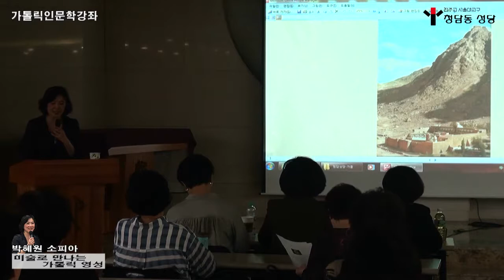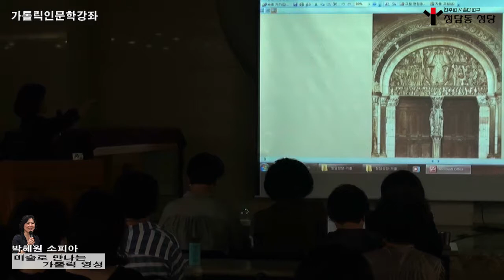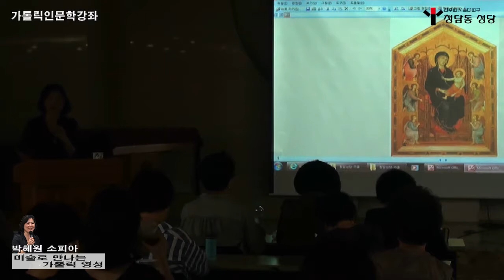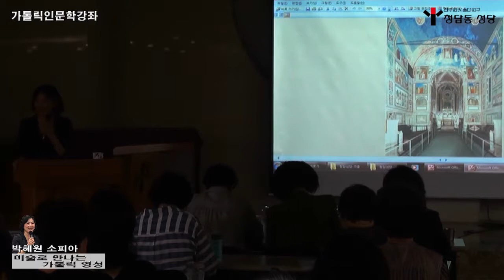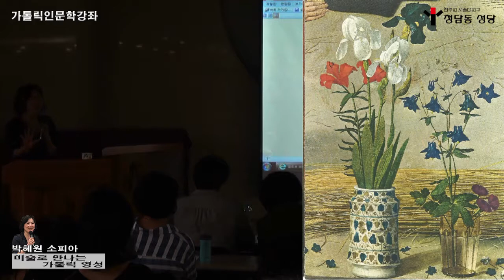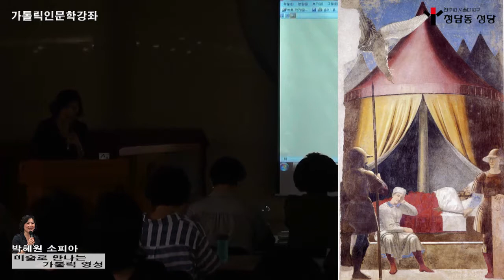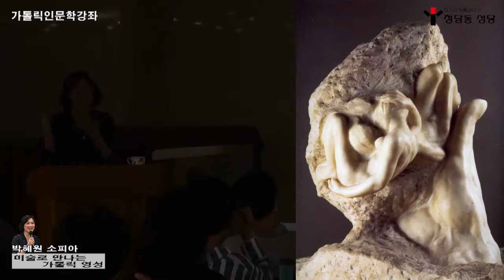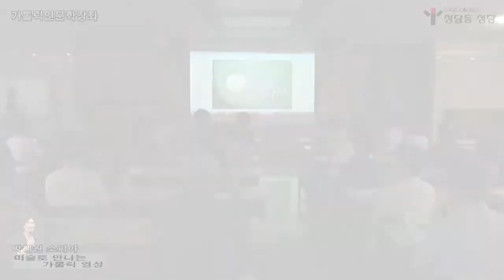20180912 가톨릭인문학강좌박혜원소피아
20180912 가톨릭인문학강좌박혜원소피아